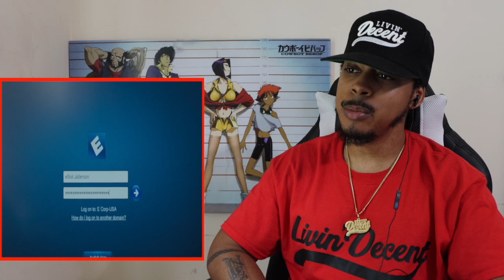Mr. Robot 3x5 Part 1 Reaction/Thoughts "runtime-error.r00"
Please comment on the video and give me your thoughts, show recommendations, and ways to improve. Appreciate all of you!!!

My Beat Producer: Hp prod. Wavy $ensei